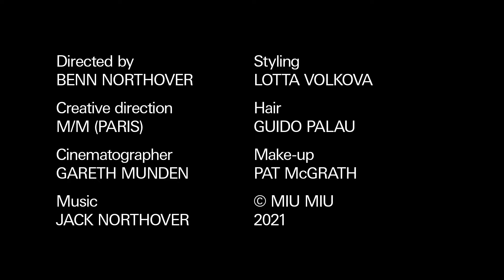Miu Miu FW 2021 campaign - A Brave Heart Episode #3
The Horse Whisperer.

Different characters, different personae: Emma Corrin reads a series of recollections, remembrances true and imaginary.

Are these her words, or a script? View the third episode from the MiuMiuFW21 campaign series “A Brave Heart”.

Directed by Benn Northover